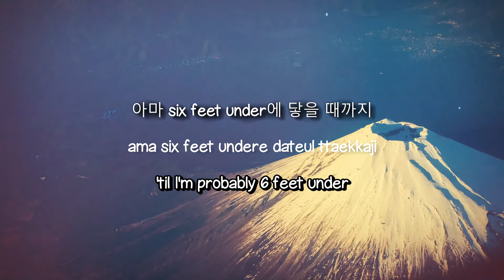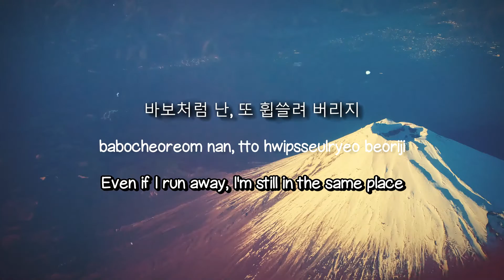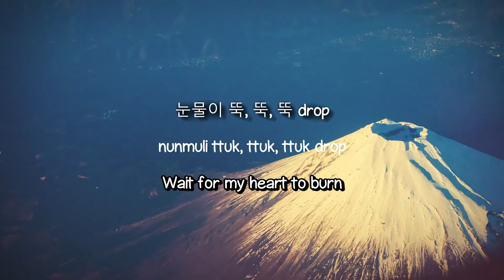Tick Tick Boom - CLASS:y (Lyrics Version) 🐛